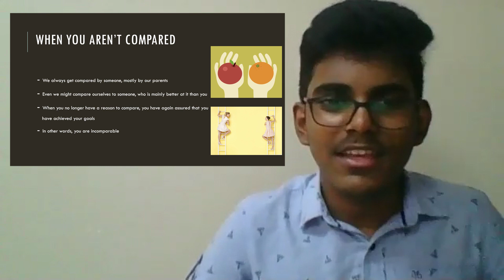Achieving your Goal | Jobin John | Our Own High School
This idea is when you have achieved your goals. People usually stop trying after a point thinking that they have achieved the goals they wanted to achieve. Through this talk, Jobin shares his perspective on how we can help them to know when they have actually achieved success in their goals so that they won't stop working at the wrong time.

Jobin John is a very focused and directed person, in touch with reality. Through this speech, he shares a blunt truth regarding goals and achieving them with perfection!

Facilitator: Arun Venkiteswaran